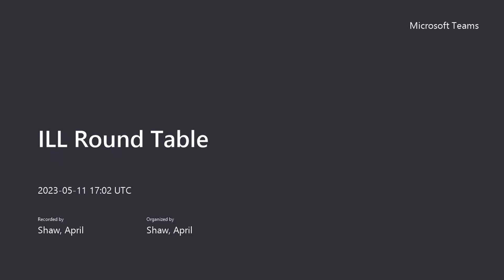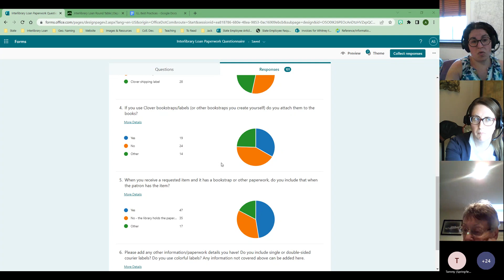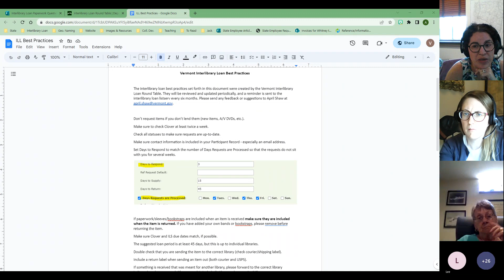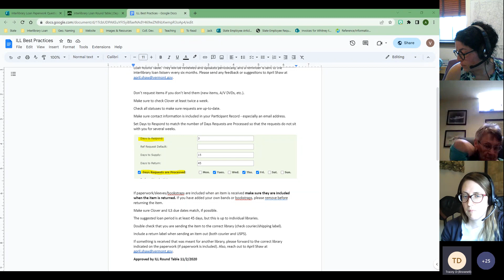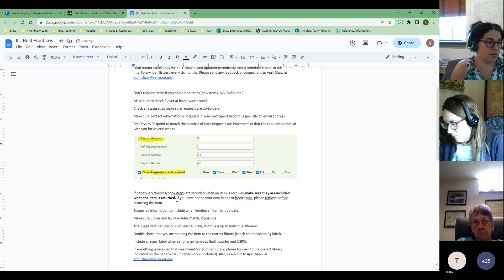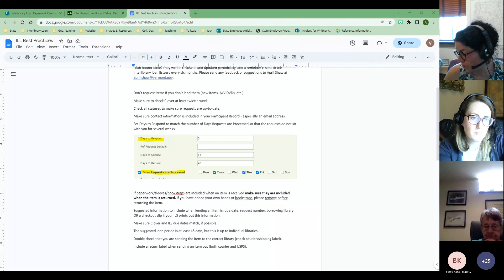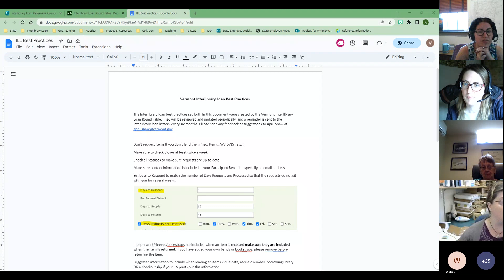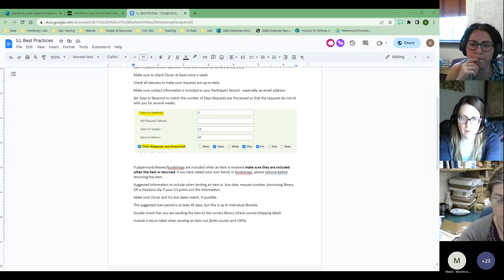Interlibrary Loan Round Table - May 2023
ILL Round Table held May 11, 2023
Topics: Results of ILL Paperwork survey, recommended changes to ILL Best Practices, adding paperwork to materials owned by other libraries